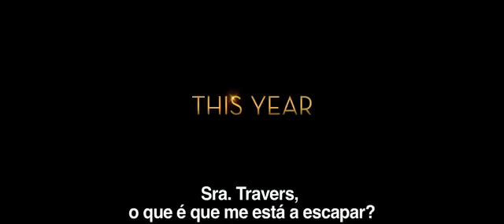AO ENCONTRO DE MR. BANKS (Trailer legendado Portugal)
Título original: Saving Mr. Banks. Título (Brasil): Walt nos Bastidores de Mary Poppins. Data de estreia (Portugal): 30 de Janeiro de 2014. Distribuidora: ZON Audiovisuais.

De John Lee Hancock, com Emma Thompson e Tom Hanks.